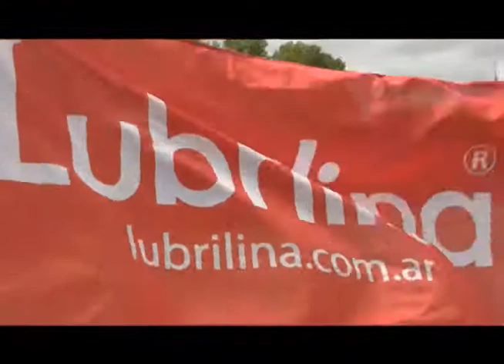Lubrilina presenta Porta cañas y porta remos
Emisiones:
El Garage TV: Sábados 13hs., Miércoles 16hs. y Viernes 05,30hs.